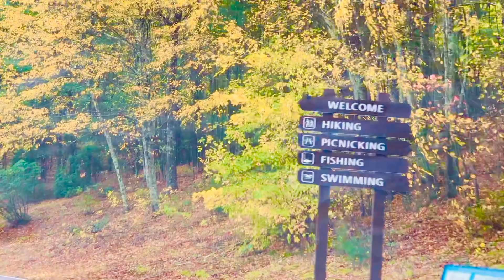Fall colour in the USA